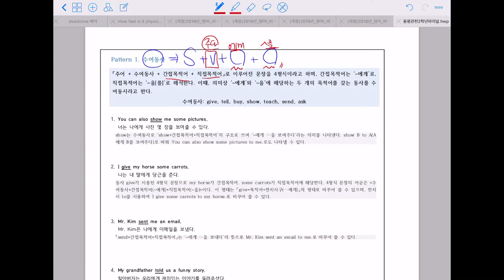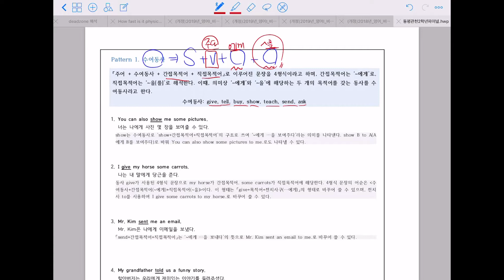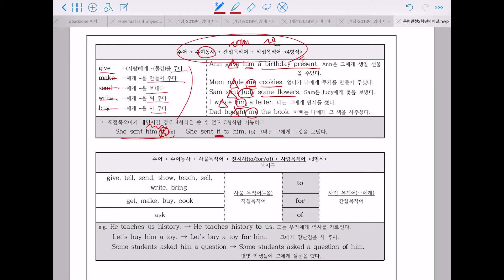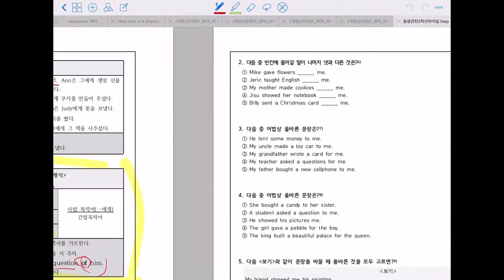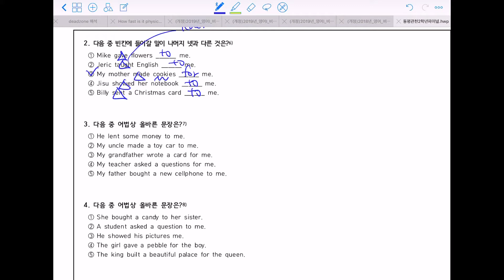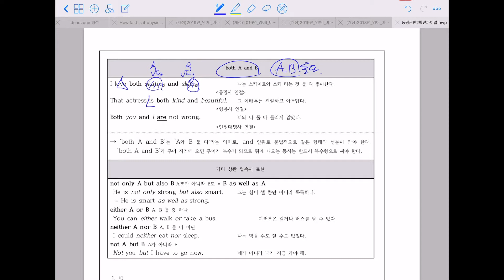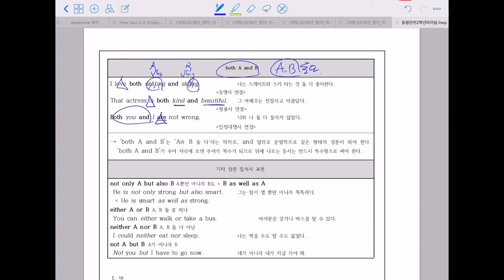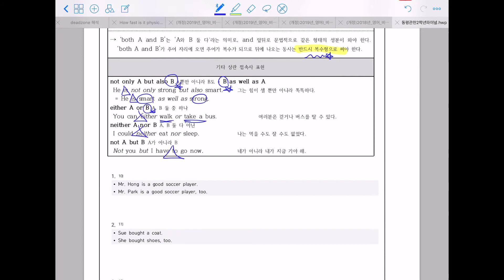2020년 6월 17일